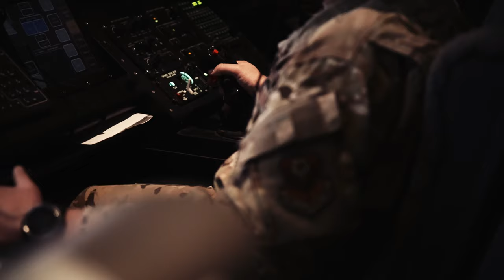Incredible Unseen Footage of the Deadly AC-130J Ghostrider!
B-Roll featuring the AC-130J Ghostrider gunship, Footage contains aircraft takeoff, landing and live-fire maneuvers.

AC-130J Ghostrider Gunship B-Roll
CANNON AIR FORCE BASE, NM, UNITED STATES
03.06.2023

Film Credits: Video by Staff Sgt. Candin Muniz and Airman 1st Class Alexis Sandoval
27th Special Operations Wing Public Affairs